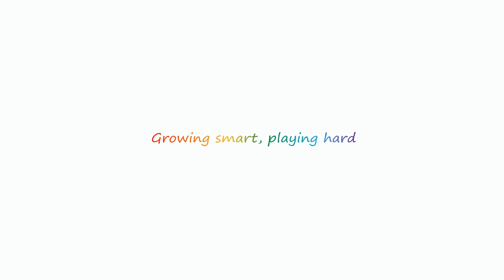RPS1750 / RPS2500 /RPS3500 / RPS4500 / RPS5500 (Plastic storage box-RPS)